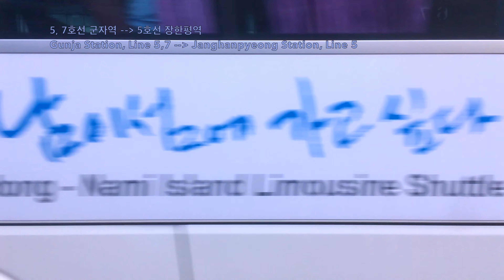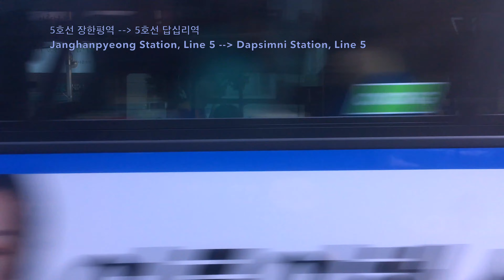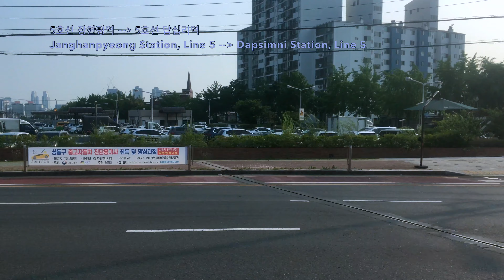721번 버스타고 건대-답십리 구경 Seoul Bus no.721 | 서울버스 4K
건대병원앞에서 721번 버스를 타고 어린이대공원역, 세종대학교, 군자역을 거쳐 천호대로를 따라 중랑천 군자교, 장한평역, 서울교통공사 본사를 거쳐 답십리까지의 거리를 촬영했다. 이전 버스영상과 달리 해질녘이라 햇빛이 많이 담겼다. I took bus No. 721 in front of Konkuk University Hospital, passed through Children's Grand Park Station, Sejong University, and Gunja Station, and along Cheonho Boulevard, I covered the streets of Dapsimni through the Jungnangcheon Gunjagyo Bridge, Janghanpyeong Station, and Seoul Transportation Corporation headquarters. Unlike the previous bus images, it's sunset, so there's a lot of sunlight in it.

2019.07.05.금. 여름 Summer